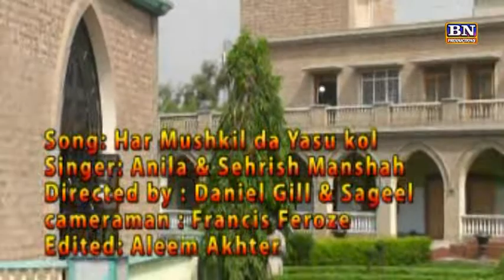mushkil da yasu kol..SEHRISH.ANILA.MUSHTAQ..HD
MASIHI GEET